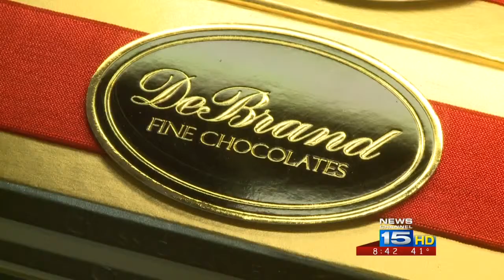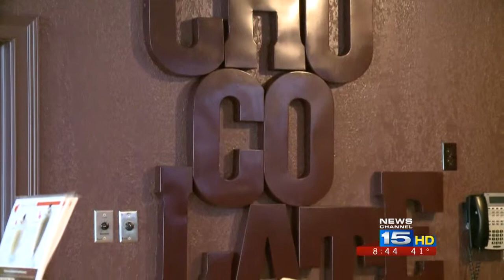Busy Valentine's Day at Debrand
Gifts of all shapes, sizes, and flavors for your special someone.